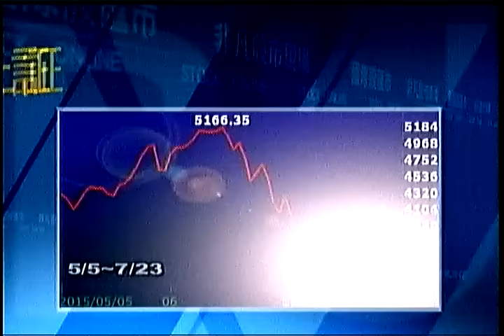股市現場3 20150723